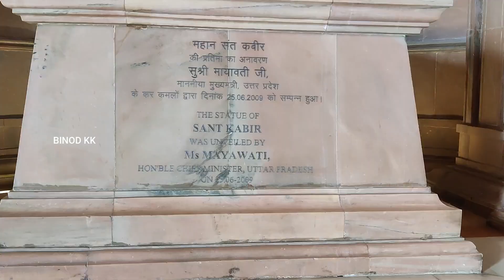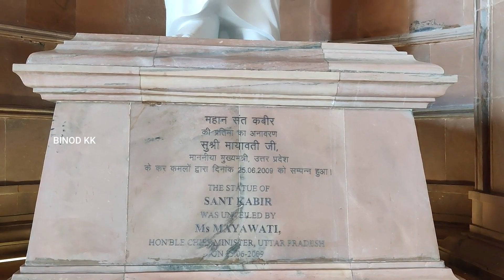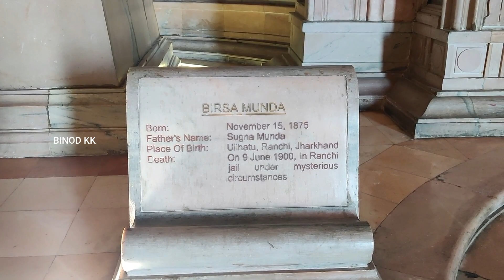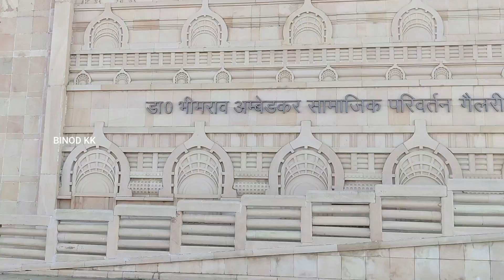Short Tour to Dr. Ambedkar Park, UP 😎🏍💥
In this video, a short tour of Dr. Ambedkar Park is presented. This park is located in Lucknow of Uttar Pradesh, India. The uniqueness of the park is its beauty with artistic character in terms of design, and carving of the stones, and the whole land of the park is covered with marble. There is a lot of learning happening within the park itself. First of all the statues of many freedom fighters are placed over there. It is a must-visit place in UP.
'BINOD KK' is basically a people's vlog channel. The platform offers opportunities for people of all ages to present performances such as dances, songs, social celebrations, and even religious performances and celebrations.
I have come across many performances of great value on and off stage. Often most of the performances are overlooked. BINOD KK invades to fill this gap.
The ultimate aim of Binod KK is to recognize their efforts, talent, uniqueness, skill, etc., and to present their performance to the world's best and biggest online platform on Youtube.
Well, broadening the "BINOD KK" horizons, we recently added a vlog to our bucket list. This channel offers ample opportunities to bring joyful moments of life to the world.
In this journey please join us through your subscriptions, likes, and so many valuable comments to inspire, motivate, and expand the tent of joy and celebration.

Every video inspires at @BinodKK